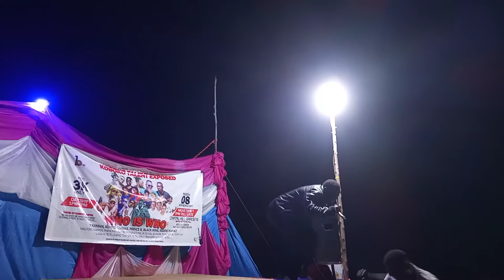Homeboy Juston_ Kana molomolo Performance at Who Is Who Concert.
KOBOKO TALENT EXPOSED CONCERT PERFORMANCE